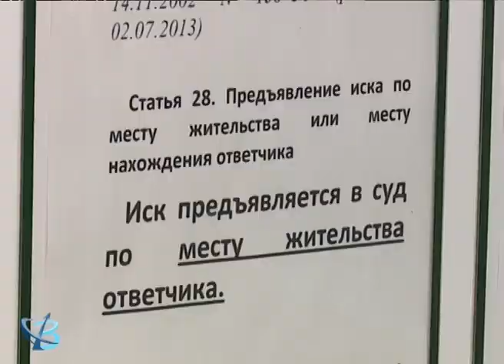Бесплатный адвокат 12+